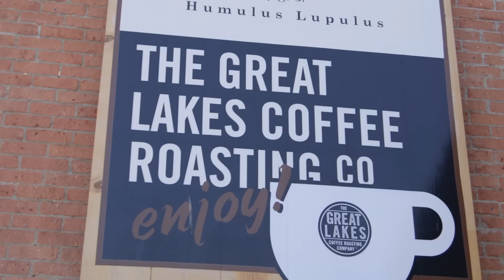Penn Foster Student Meetup Detroit, MI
Penn Foster students attend the Meetup in Detroit, MI and reflect on their experiences with the school and the Penn Foster community.